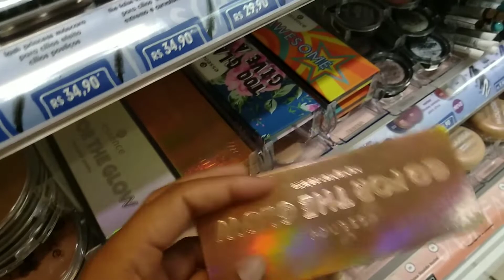MAKES BOAS E BARATAS: ESSENCE NA MARISA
Quer maquiagem boa e barata, melhor que as da 25 de março? Agora tem as makes da essence a venda na lojas americanas